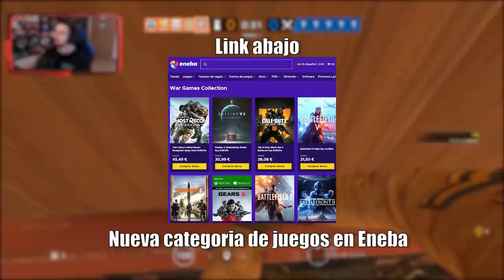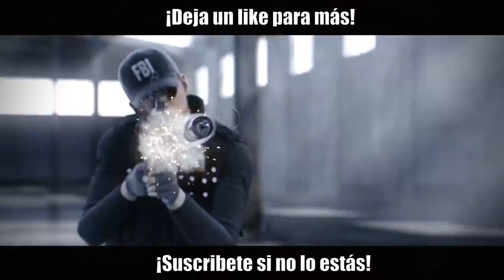A lo NINJA | Ember Rise | Caramelo Rainbow Six Siege Gameplay Español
📹 A lo ninja en este Gameplay de Rainbow Six Siege español en Ember Rise.

▬▬▬▬▬▬▬▬▬ INFORMACIÓN SETUP ▬▬▬▬▬▬▬▬▬
● CPU: Intel Core i9-9900K 3.6Ghz
● MB: Asus Prime Z390-A
● Rstón: SteelSeries Rival 300
● Cᴀsᴄᴏs: Sades A6
● Micrófono: Blue Yeti
● Fuente Alimentación: 800W Mars Gaming
● Teclado: Newskill seiryu